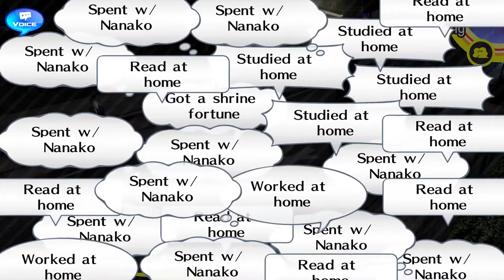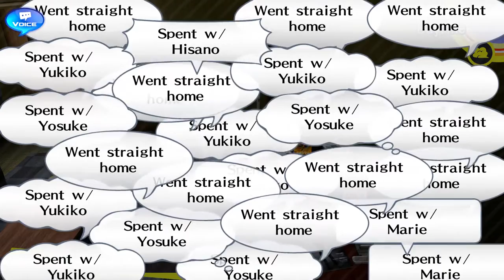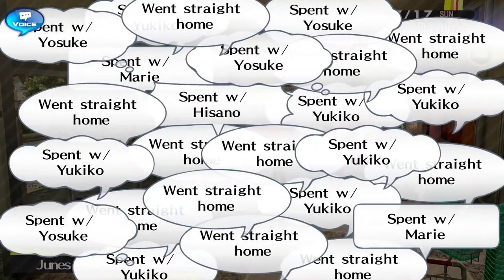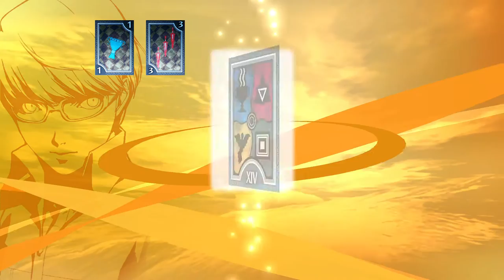Persona4 GOLDEN REV 2033 2021 12 15 09 48 13